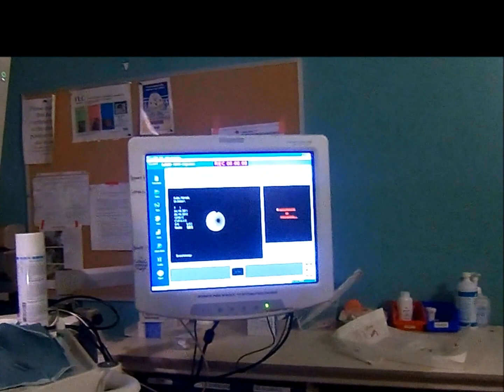Hannah and Hailey are two!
Hannah and Haileys second year of life